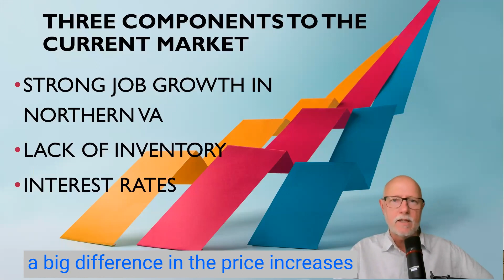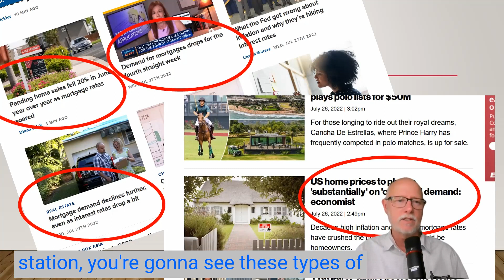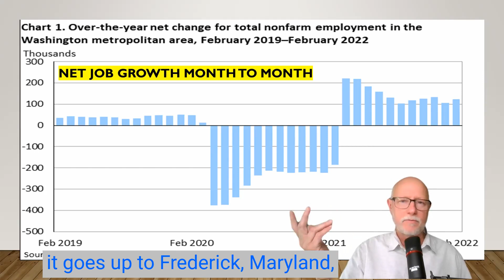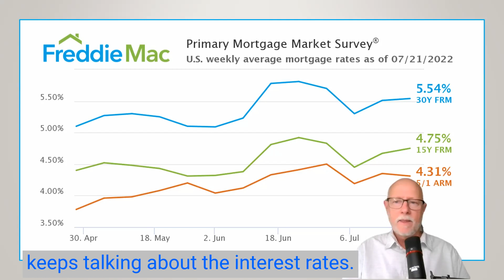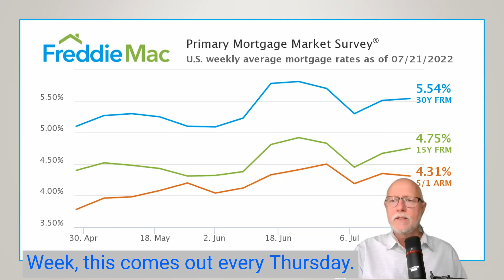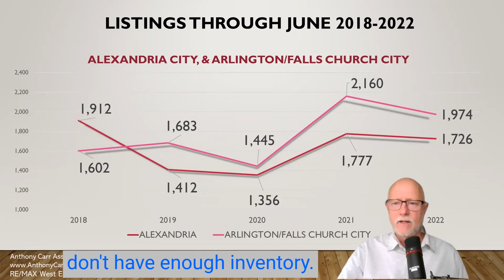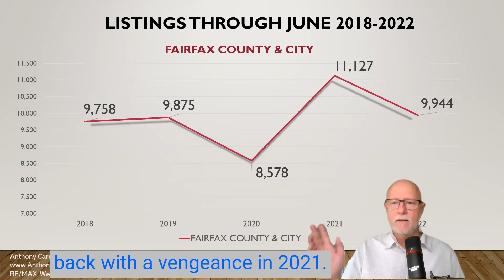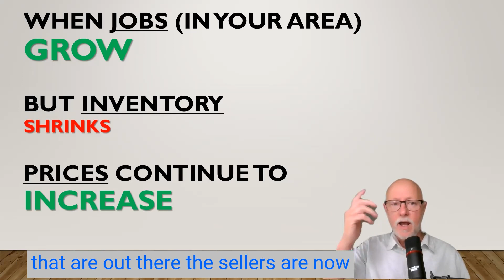Why Prices Keep Increasing While Sales Decrease--Summer 2022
How can prices keep increasing while sales are decreasing in Northern Virginia? There are three components that weight into pricing in any market and it’s ringing true in homes in Northern Virginia like no other market. Jobs, Inventory & Interest Rates

The US Bureau of Labor Statistics labels the Washington DC market from Frederick, MD, down to Fredericksburg, VA and then about 40 miles east and west as well. In that block area, from February 2021 to February 2022 – we had an annualized net growth of about 124,000 jobs.

While the job growth was at 124,000 – what you don’t see reported is that we listed only about 95,000 homes to sell in the last year, as well. That’s barely enough to keep up with demand, and thus – we are still seeing home prices increases while sales decrease.

Immediately, we have a shortfall of about 30,000 homes that were needed for people to move into  to live here as well. So we see that the jobs are definitely the precursor to what type of market you're going to have.
I wanted to also point out everyone keeps talking about the interest rates. Yes, they came up, but we are now two months into this. So it isn't like they just keep on going upward – at least we hope not! The rates have been above 5% since April 30, 2022 – so the discussion of interest rates are continuing to reduce the buyer pool in Northern VA is old talk, now. We are now in a 5-ish percent rate market.

But Prices Keep Moving UP!
(June prices for single family homes, 2021 vs 2022)

City of Alexandria +23%
Arlington/Falls Church City +11
Fairfax County & City +7%
Loudoun County +7%
Prince William County +9%